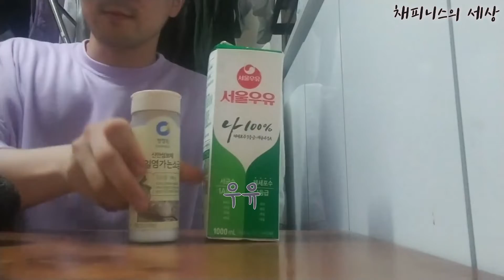[채피니스의 일상 브이로그]재고 아보카도 썰기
아보카도는 그냥 쥬씨에서 사 먹자...